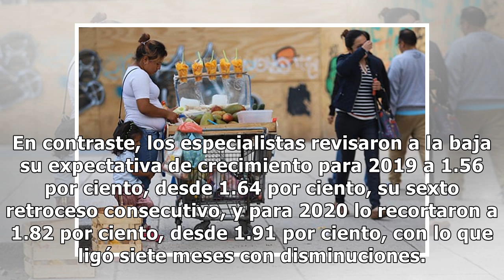Analistas bajan expectativa de crecimiento para economía mexicana